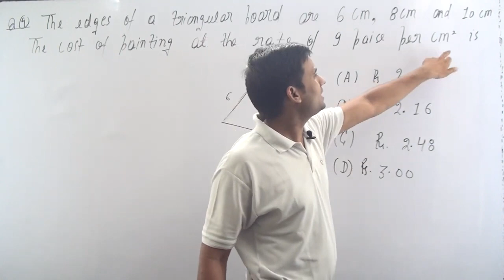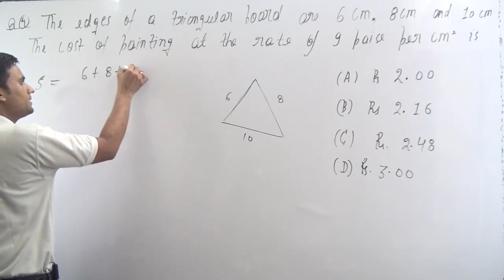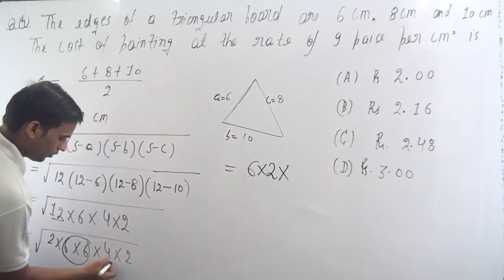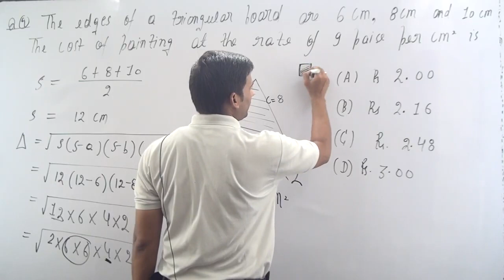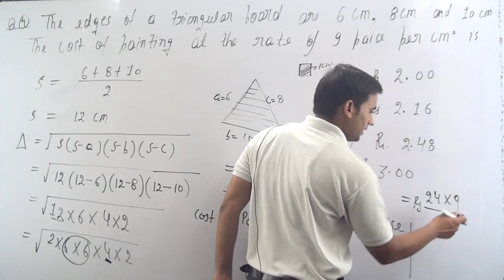The edges of a triangular board are 6 cm, 8 cm and 10 cm. The cost of painting it at the rate of 9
The edges of a triangular board are 6 cm, 8 cm and 10 cm. The cost of painting it
at the rate of 9 paise per cm^2
 is
(A) Rs 2.00 (B) Rs 2.16 (C) Rs 2.48 (D) Rs 3.00